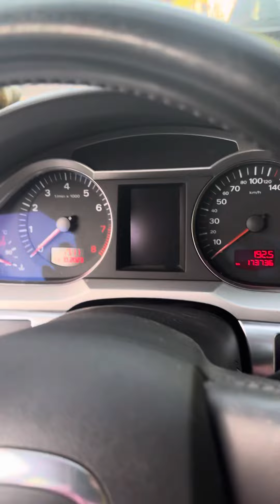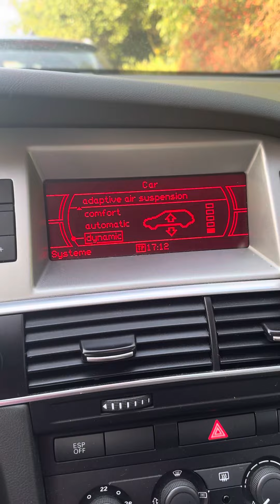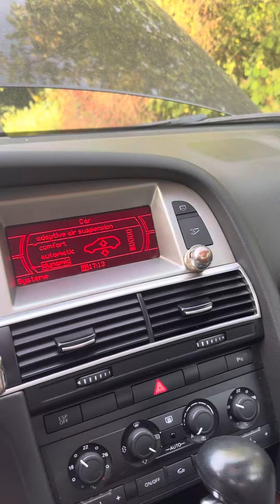Audi A6 Allroad Quattro 3,2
Verkauf: Audi A6 Allroad Quattro
3,2 Liter Benziner. Bj: 06.2007
174.000 km. Tüv: 05/2025. Schiebedach. Luftfederung: Top! Vhb:7000,- €